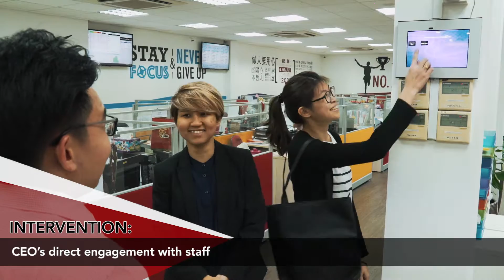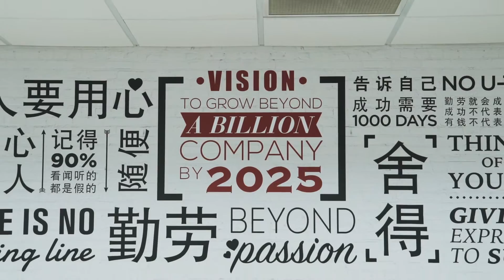360 BA Titanium Award Winner Case Study Video - Neo Group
360 Breakthrough Award 2016